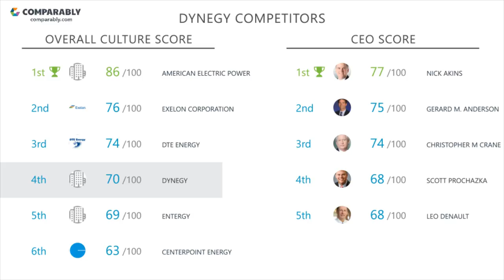Working at Dynegy - May 2018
See Dynegy's Company Culture as rated by their employees on Comparably (May 2018). Dynegy's workplace culture scores are based on 47 ratings.